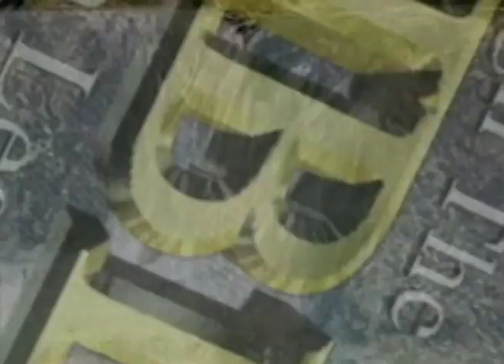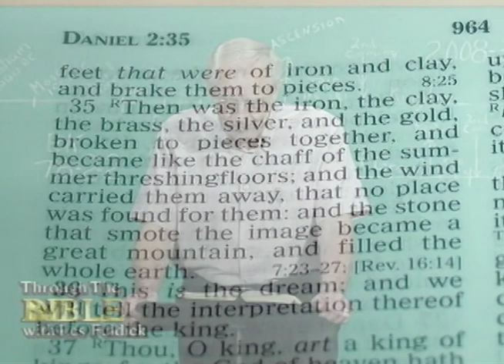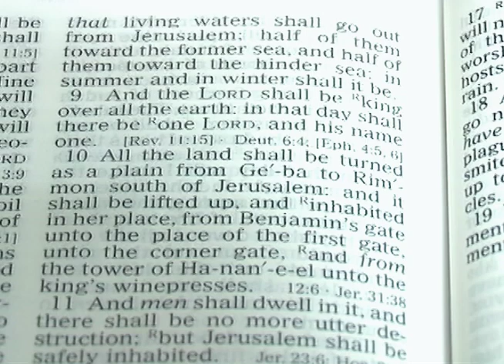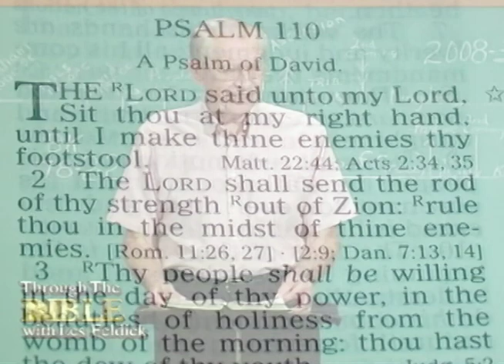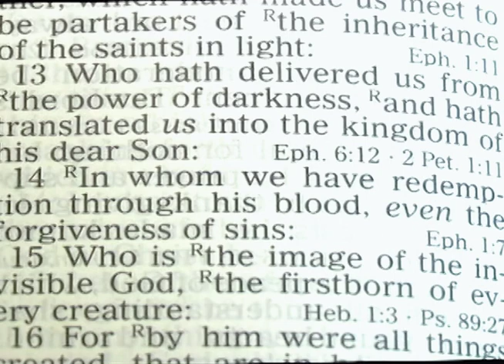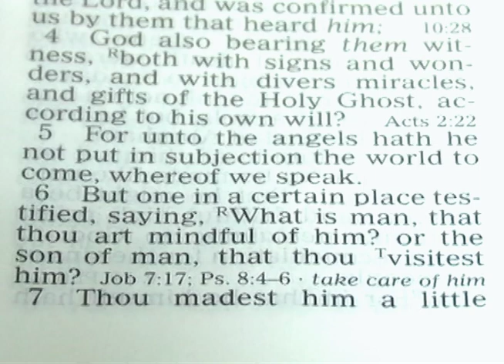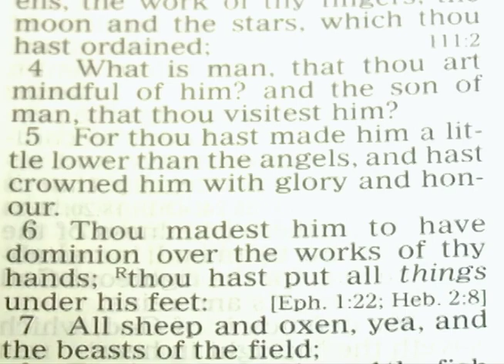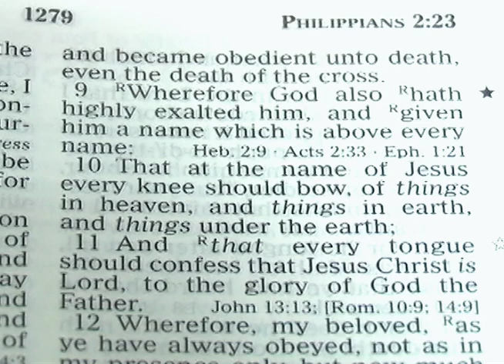Les Feldick - 78-2-2 - Through the Bible Program #2008-38